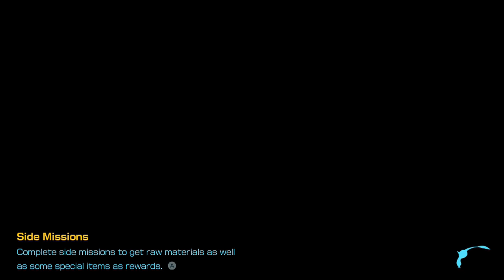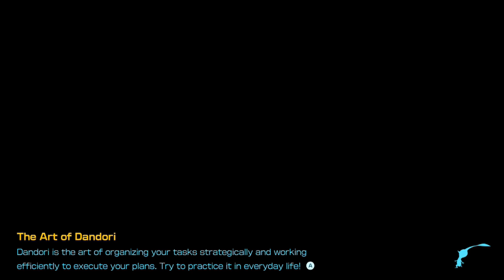Pikmin 4 Part 24: Welcome Home!